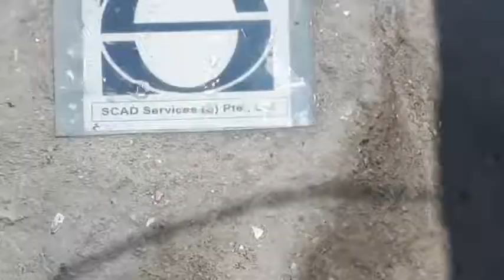PEZA-CEZ REEForestation program 2018 - SCAD Services Pte Ltd